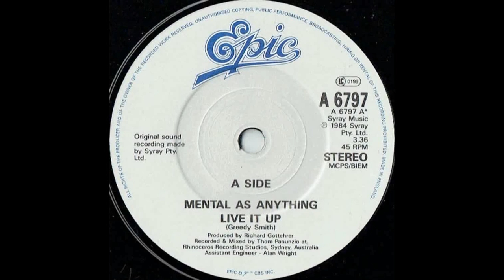Mental As Anything - Live It Up (Betty Aus Extended Edit)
"Live It Up" is a song by Australian rock band Mental As Anything, released in May 1985 in Australia and then in Europe and the United States in 1986 and 1987 after the song's appearance in the film Crocodile Dundee. At the 1985 Countdown Australian Music Awards, the song won Best Single.
Background
"Live It Up" was written by Mental As Anything keyboardist and singer Greedy Smith. Smith did not initially think the song would be a hit when he wrote it, but became more confident as the song was completed; he explained, "You know when I felt that was going to be a hit? When we finished mixing it. It took about half an hour to write in my head. But then two years to get it right. We had no idea of how big it would be."
After the song's success, Smith did not seek to directly replicate its style. He later said, "it's not about duplicating the song, you have to duplicate all the conditions around it. Which is an art in itself. It's not really that possible. It's a bit like cricket. You can't understand how a team can win or lose, but it's just the vibe of it as Michael Caton would say."